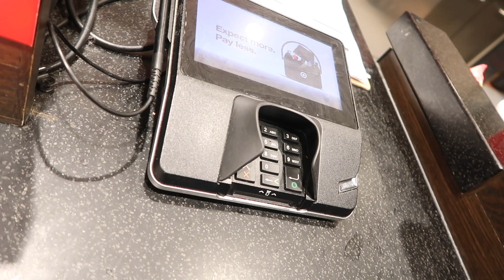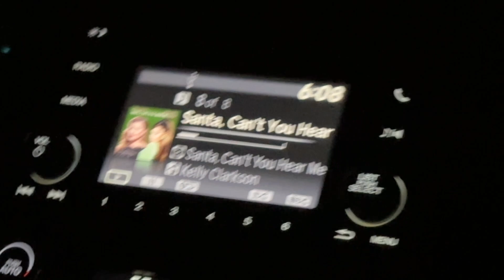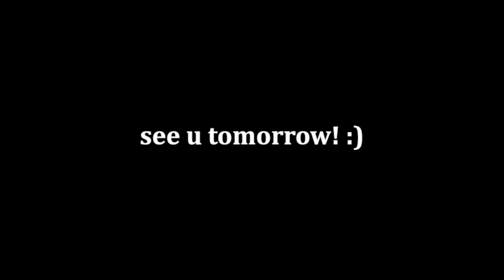sunset hike + trying raising canes for the first time🐔 | vlogmas day 11❄️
kids meals always reign superior. also "Santa Can't You Hear Me," is currently my favorite christmas song to sing (specifically the live version). ur welcome.

depop // @rachelharvey4

hugs, kisses, & best wishes,
Rachel xo